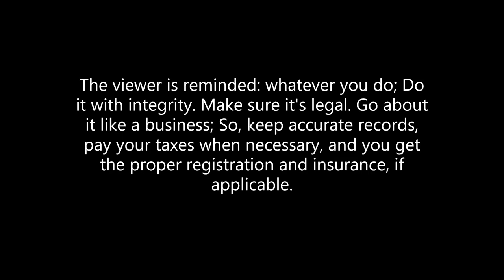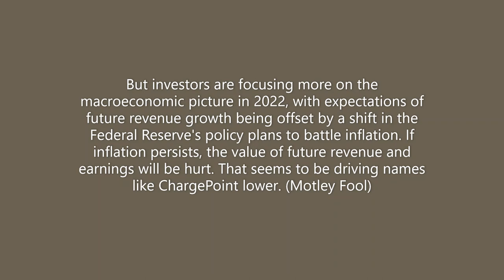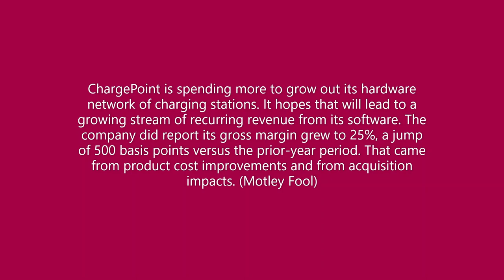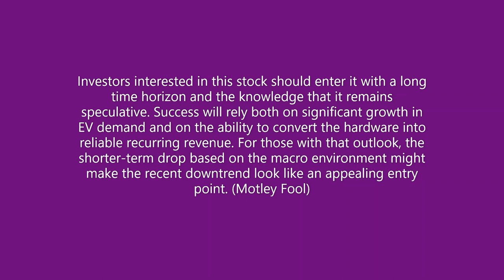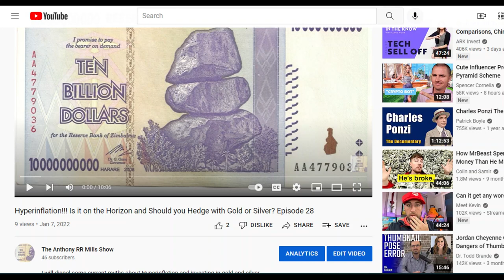ChargePoint (CHPT): Buy, Sell or Hold? Episode 31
So, what in the world's going on with ChargePoint?
Back in 2020 I was doing fairly well with SPACs, which are special purpose acquisition companies, And I bought into one called switchback energy. It eventually became ChargePoint, holdings ticker symbol CHPT.
I Bought in at $31.96 a share on November 23rd, 2020. As you can see from the chart, that was as it was skyrocketing up very quickly. I was up about $15 a share one month later, on Christmas Eve. That was the high and it's been going down ever since.
So what's an investor to do? Especially one who bought in over a year ago and is quite underwater now.